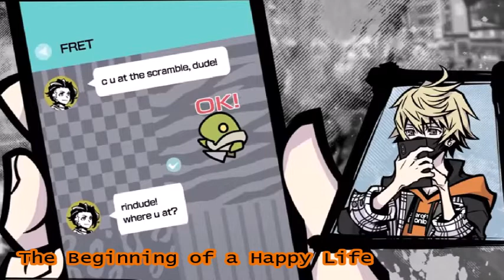The Beginning of a Happy Life ~ Neo TWEWY (Audio pitch down)